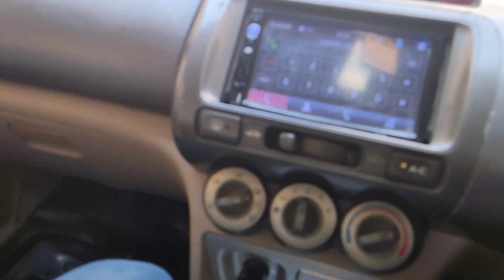TRAVELLING to KHWRA EID ka 3din my friends ka sat 🚗